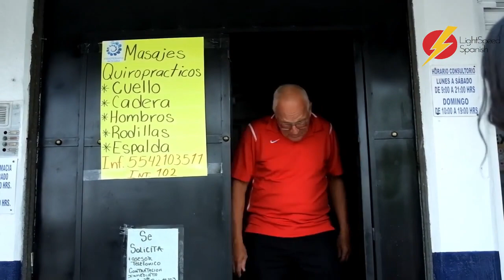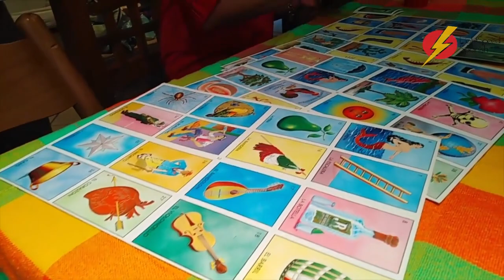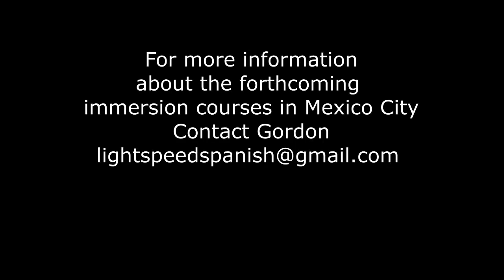Spanish Immersion day 4 Mexico City LightSpeed Spanish